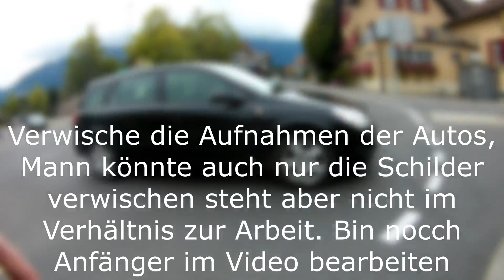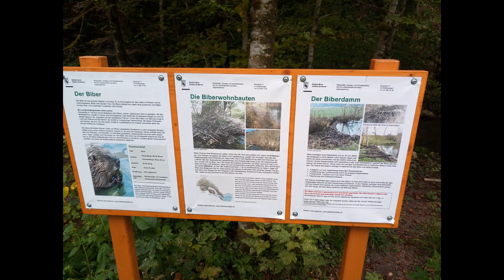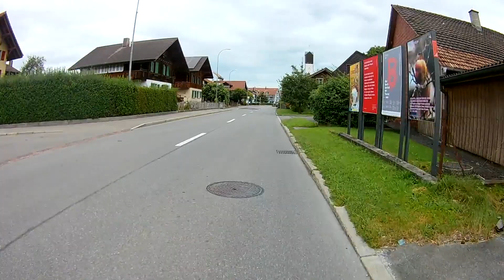E-MTB Tour 2021 08 im Raum Thun - Amsoldingen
Mache ab und zu Velotouren. Seit ich ein E-Bike (ein Cube Reaction Hybrid Pro Allroad) habe, bin ich auch in hügeligem Gelände unterwegs.
Abschnitt "Einfacher Trail durch den Wald" ab: 27min

Hier eine Rundtour via Thun - Allmendingen - Guntelsey - Zwieselberg - kurzer Trail im Wald -  Amsoldingen - Steghalten - Allmendingen - Thun. Dafür brauchte ich etwa eine Stunde, Bosch sei Dank.
Nun wünsche ich viel Unterhaltung in der schönen Gegend um den Thunersee.

War auch ein Schocktest für meine neue Eken h9r. für 60 Franken.
Finde ich eine solide Leistung für so wenig Geld inkl. viel Zubehör.

Kartenlink zu Geo Admin dem Schweizer Karten Portal.

E-MTB: Cube Reaction Hybrid Pro Allroad
GABEL
X-Fusion MIG32 Air, Tapered, 15x110mm, 100mm, Lockout
MOTOR
Bosch Drive Unit Performance CX Generation 4 (85Nm) Cruise (250Watt)
AKKU
Bosch PowerTube 625
DISPLAY
Bosch Purion
LADEGERÄT
Bosch 2A
BREMSANLAGE
Shimano BR-MT200, Hydr. Disc Brake (180/180)
SCHALTWERK
Shimano Deore RD-M5100-SGS, 11-Speed
SCHALTHEBEL
Shimano Deore SL-M5100, Rapidfire-Plus
KURBELGARNITUR
ACID E-Crank, 175mm, 38T
KASSETTE
Shimano Deore CS-M5100, 11-51T
KETTE
KMC X11
VORDERRAD NABE
Shimano HB-MT400-B, 15mm, Boost, Centerlock
HINTERRAD NABE
Shimano FH-TX505, QR, Centerlock
FELGEN
CUBE EX30, 32H, Disc, Tubeless Ready
REIFEN
Schwalbe Smart Sam, Active, 2.35
VORBAU
CUBE Performance Stem E-MTB, 31.8mm
LENKER
CUBE Rise Trail Bar, 720mm
GRIFFE
ACID React Pro
SATTELSTÜTZE
CUBE Performance Post, 30.9mm
SATTELKLEMME
CUBE Varioclose, 34.9mm
SATTEL
Natural Fit Sequence
STEUERSATZ
27.5: ACROS AZX-1032, BlockLock 120°, Top Zero-Stack 1 1/2" (ZS 56mm), Bottom Zero-Stack 1 1/2" (ZS 56mm) // 29: ACROS AZX-1030, Top Zero-Stack 1 1/2" (ZS 56mm), Bottom Zero-Stack 1 1/2" (ZS 56mm)
PEDALE
CUBE PP MTB
SCHEINWERFER
CUBE Shiny 50 Lux, 12V, DC
RÜCKLICHT
ACID Mudguard Rear Light PRO-E, 12V, DC
STÄNDER
CUBEstand Cmpt
SCHUTZBLECHE
ACID 75 BB-Mount
GLOCKE
Easy Bell